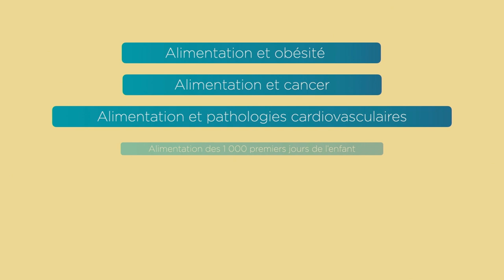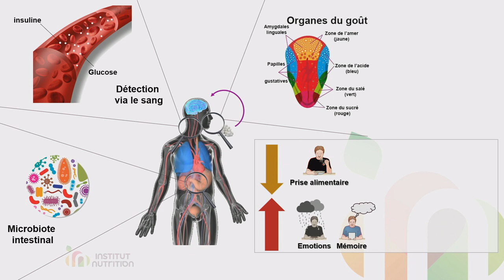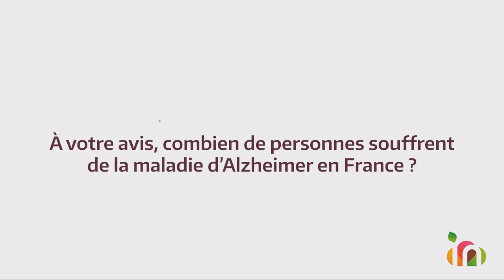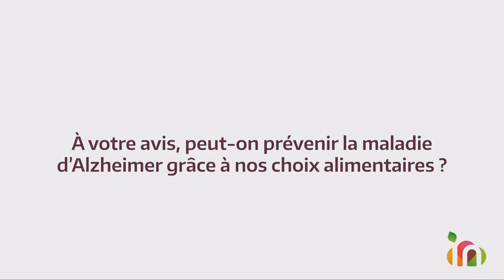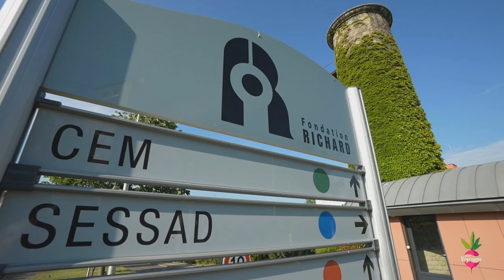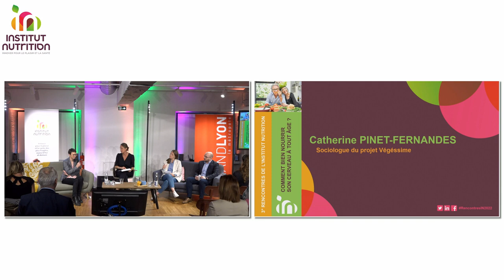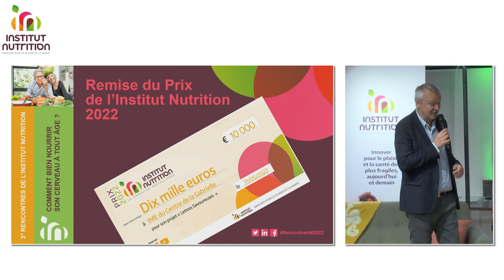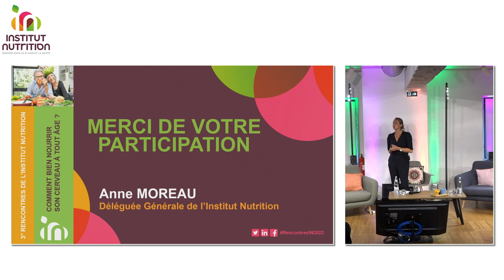Replay de la 3° édition des Rencontres de l'Institut Nutrition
Vous n'avez pas pu suivre les Rencontres en direct ? N'hésitez pas à visionner le replay des échanges avec nos experts autour du thème Alimentation et Cerveau !